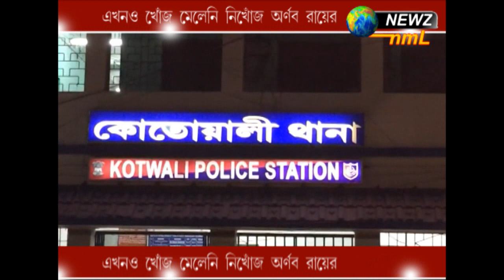এখনও খোঁজ মেলেনি নিখোঁজ অর্ণব রায়ের